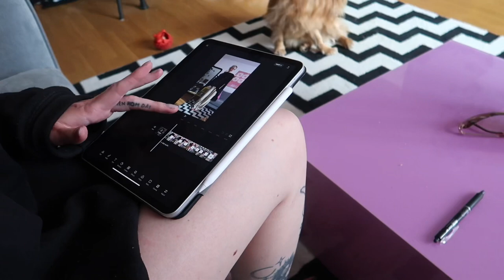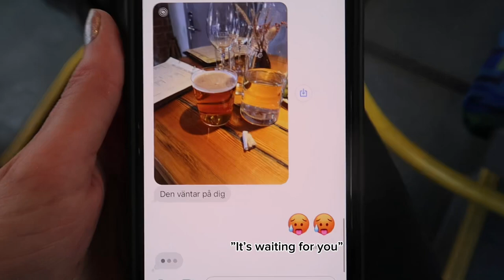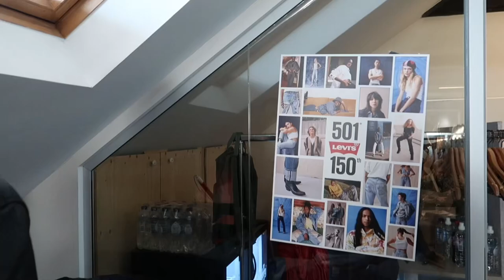vlog: Try on haul but nothing fits 🙃 climbing and cool influencer events 😎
Hope you enjoy two days of my life 😙